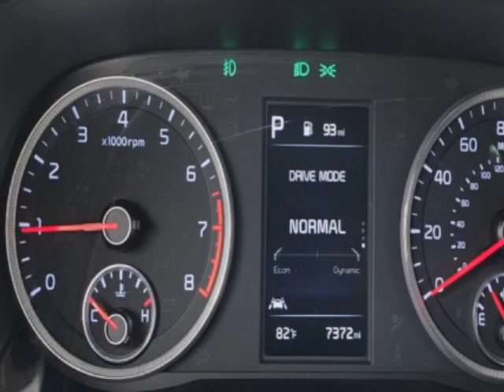2022 Kia K5 GT-Line Automatic FWD Sedan - Jersey City, NJ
New Jersey State Auto Used Cars, Jersey City, NJ - Kia K5 GT Line Leather Sunroof Navigation Reverse Camera 1-Owner